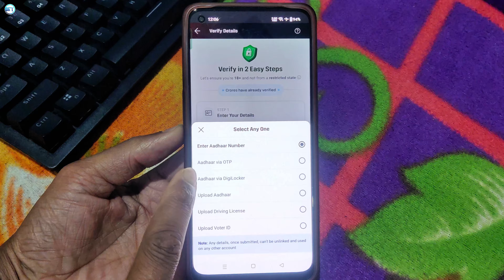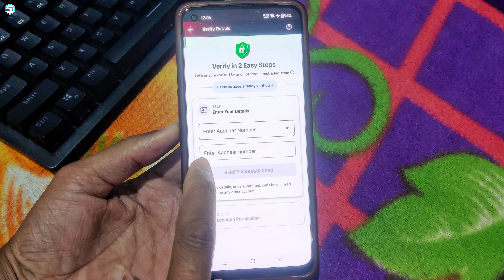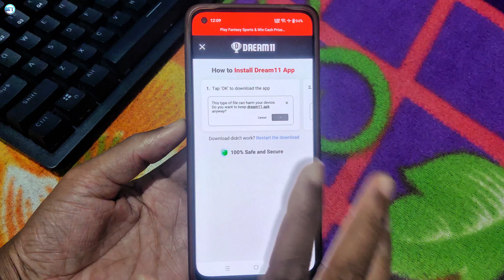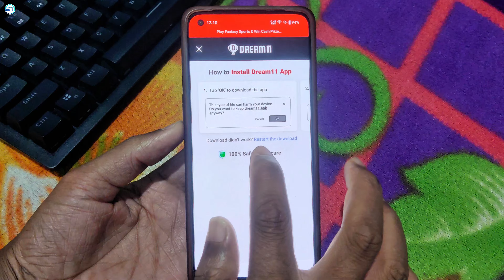Dream11 18 Years Old Problem Solution | Dream11 Aadhaar Verification Problem | get verified in 2 min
डिस्क्लेमर:
यह वीडियो केवल जानकारी और शैक्षिक उद्देश्य के लिए बनाया गया है। Dream11 एक कौशल-आधारित फैंटेसी स्पोर्ट्स प्लेटफ़ॉर्म है, और इसे खेलना पूरी तरह से आपकी व्यक्तिगत जिम्मेदारी है। कृपया स्थानीय कानूनों और नियमों की जांच करें, क्योंकि भारत के कुछ राज्यों में फैंटेसी स्पोर्ट्स खेलना प्रतिबंधित हो सकता है। इस वीडियो में साझा की गई जानकारी आपके अनुभव को बेहतर बनाने के लिए है; यह किसी भी प्रकार की वित्तीय सलाह नहीं है।

आपको सलाह दी जाती है कि जिम्मेदारी से खेलें और केवल उतनी राशि का उपयोग करें जिसे आप खोने का जोखिम उठा सकते हैं। हम किसी भी प्रकार की वित्तीय हानि, नुकसान, या किसी अन्य परिणाम के लिए उत्तरदायी नहीं हैं। Dream11 या किसी भी फैंटेसी प्लेटफ़ॉर्म का उपयोग करते समय अपनी व्यक्तिगत और वित्तीय जानकारी को सुरक्षित रखें।
यह प्लेटफ़ॉर्म केवल 18 वर्ष और उससे अधिक आयु के व्यक्तियों के लिए है।

You are advised to play responsibly and only use amounts you can afford to lose. We are not liable for any financial losses, damages, or other consequences arising from your participation on Dream11 or similar platforms. Always protect your personal and financial information while using Dream11 or any fantasy sports application.
This platform is only for individuals aged 18 years and above.

Dream11 18 Years Old Problem Solution | Dream11 Aadhaar Verification Problem | Dream11 get verified in 2 minutes

dream11 me bina aadhar verify kaise kare.
dream11 aadhar card kyon mang raha hai.
dream11 aadhaar verification problem.
dream11 aadhaar verification.
dream11 aadhaar card.
dream11 aadhaar card kyc.
dream11 aadhar card verification.
dream11 kaise chalu kare bina aadhar card ke.
dream11 aadhaar card.
dream11 aadhaar card problem.
dream11 quick kyc.

This game is only 18 years old And only persons older than that can play.